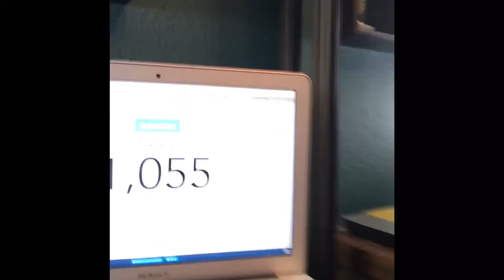Super Shoutout Sunday